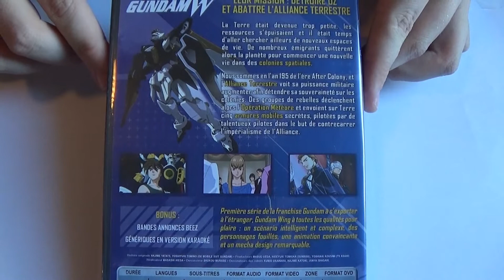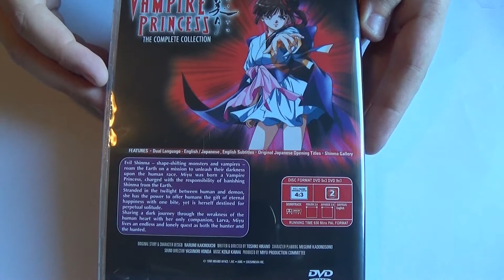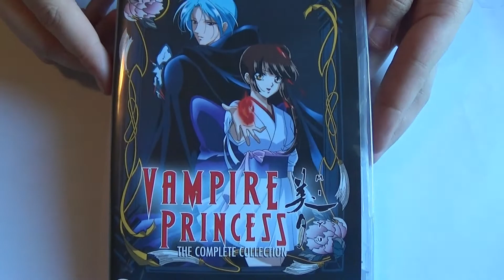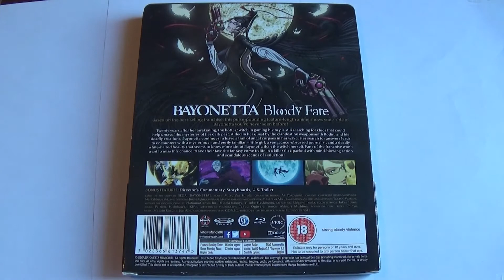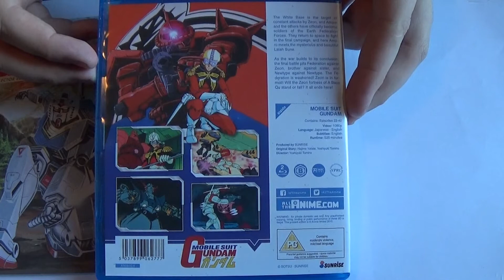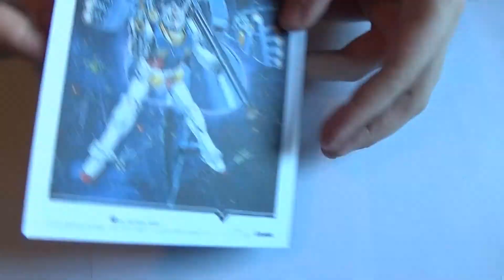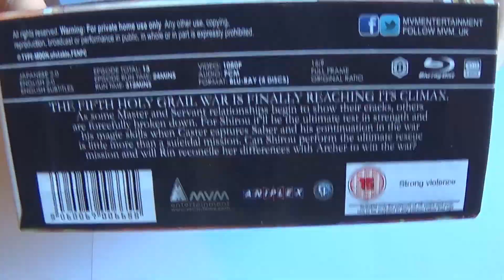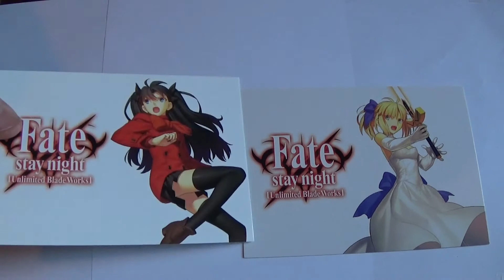Anime Collection Update#10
Anime that i got:

Dvd:
Mobile suit gundam Wing series
Vampire Princess Miyu

Blu-ray:
Resident Evil: Degeneration
Paprika
Bayonetta Bloody Fate
Mobile Suit Gundam part 2
Fate Stay Night Unlimited Bladeworks collectors edition part 2